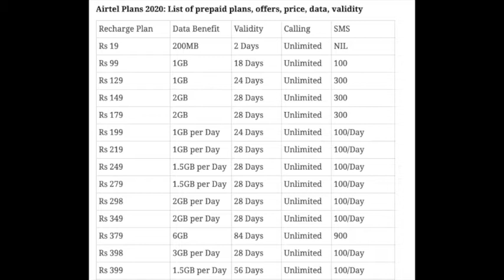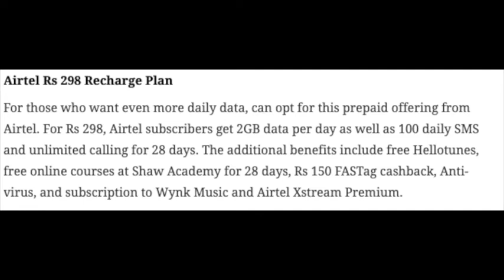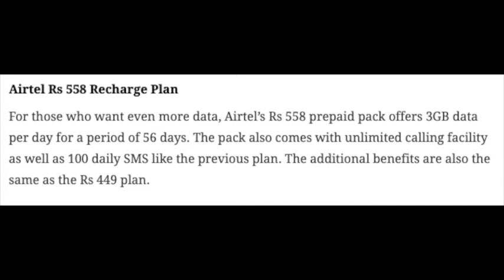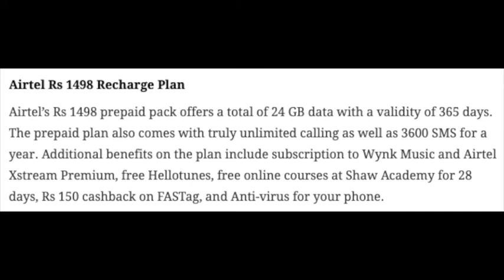Airtel prepaid recharge plans May 2020: List of all Airtel prepaid packs with benefits, validity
Airtel prepaid recharge plans May 2020: List of all Airtel prepaid packs with benefits, validityig Dhamaka Airtel Plan | Airtel All plan | Full details | Every plan are Here | Watch till the End |

you want to promote your product then advertise with us:_
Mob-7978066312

sign up as a customer & as a agent and earn unlimited.

Want to do Other business with us ,

Whatsapp – 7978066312 (at any time) 24*7

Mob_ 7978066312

Description
Techiranjit is dedicated for only CELL MOBILE MOney earning apps GOOGLE ANDROID APPLICATION all about technology in HINDI.
And you will get my video any time on my channel.